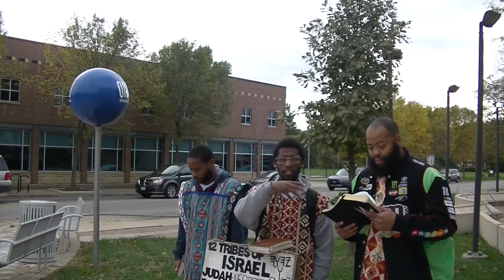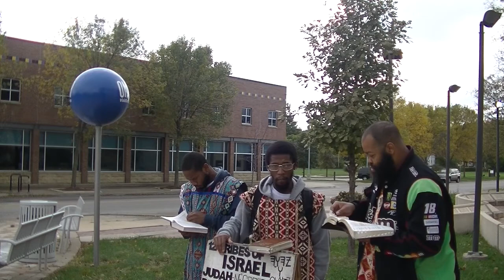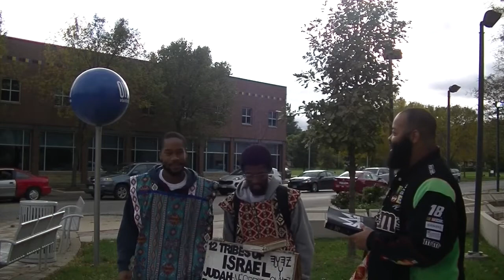THIS TRUTH CANT HELP BUT SPREAD ITSELF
KAL HALAL YAHAWAH BAHASHAM YAHAWASHI RAWCHAA QADASH